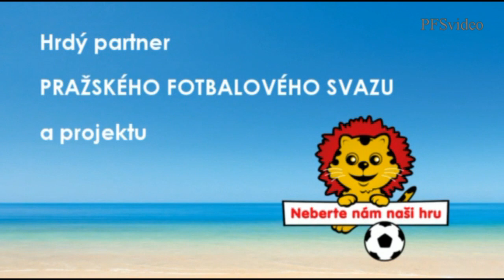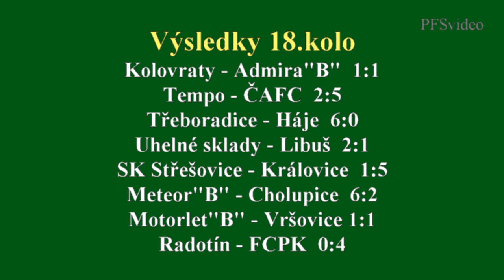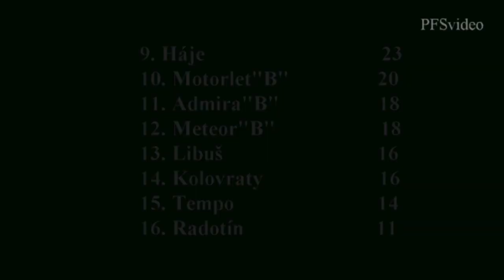Pražská teplárenská přebor mužů 2014/2015 18.kolo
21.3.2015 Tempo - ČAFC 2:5